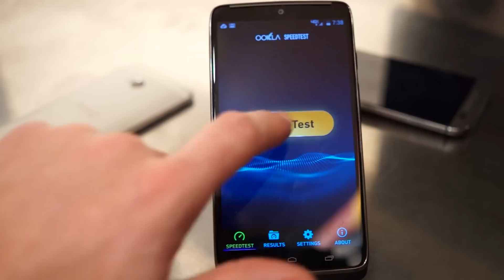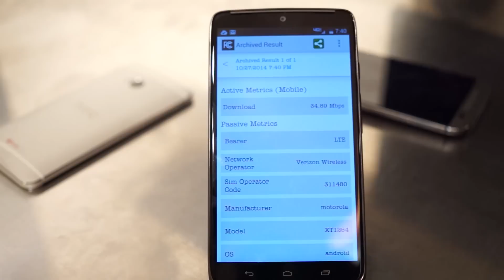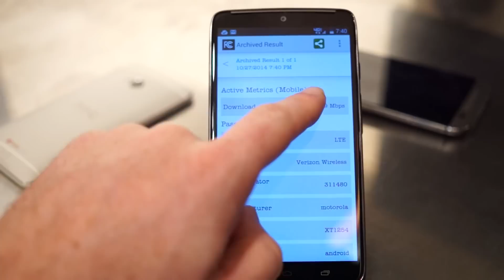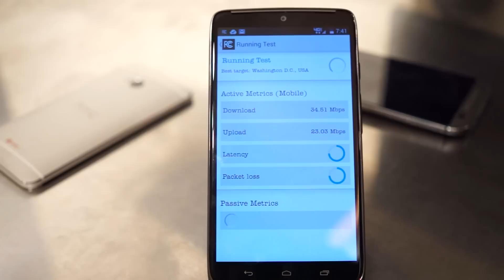Motorola Droid Turbo Speed Test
Testing the Verizon 4G LTE network speed on the Motorola Droid Turbo with ookla's speedtest and the FCC's apps.